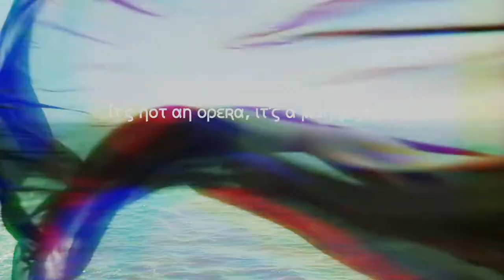Penelope and the Geese Teaser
Composer: Milica Paranosic
Librettist: Cheri Magid
Conductor: Mila Henry
Penelope: Hai-Ting Chen
Cellist: Jennifer Devore
Harpist: Mia Theodoratus
Flutist: Margaret Lancaster
Recording Engineer: Dave Cook
Producer: Suzanne Bennett/ShoutOut Saugerties
Producer: Paracademia and Cheri Magid
Videographer/Video Editor: Lara St. John
Production Manager: Erin Cass
Production Assistant: Kelsey Sullivan

Additional Thanks to:

Suzanne Bennett and Shout Out Saugerties for producing this project.

Paracademia and Cheri Magid for acting as additional producers.

Opera America for their Opera Grant for Female Composers program supported by the Virginia B. Toulmin Foundation.

The Society of Classical Studies for their Classics Everywhere grant.

NYU Tisch for their Dean’s Grant, gifted by Dean Allyson Green.

New Music USA for their grant, made possible by annual program support and/or endowment gifts from Mary Flagler Cary Charitable Trust, Helen F. Whitaker fund, The Aaron Copland fund for Music, Inc., New York State Council on the Arts.